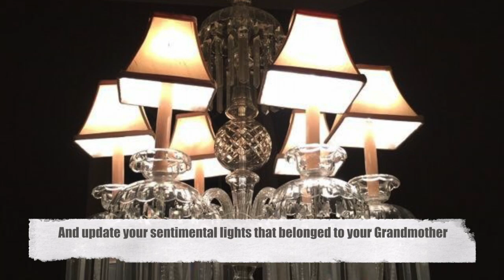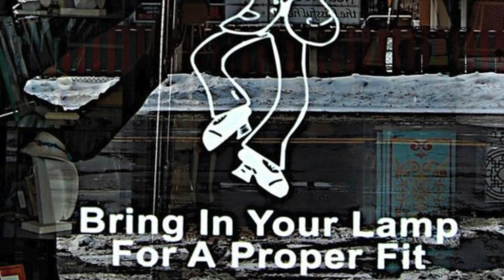Lamp Repair Bergen County | Chandelier Repair | Custom Lampshades | Antique Lighting Restoration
Lamp Repair Bergen County NJ - Chandelier Repair - Custom & Stock Lampshades. 175 Rock Rd.

Shades of Soho is not your typical lighting store. We only sell our own products that we design and create in our store.

We sell lampshades, lamps, sconces, and chandeliers. We can reconfigure something into the light of your dreams or we can create something for you from scratch. We also do all kinds of lighting repairs and restoration work.

STOCK & CUSTOM LAMP SHADES
All lamp shades are made on the premises of our Glen Rock store. We stock a variety of lamp shades and can also build custom lamp shades.

LAMP AND CHANDELIER REWIRING & REPAIR
We re-wire and repair most portable lights for the interior as well as exterior of your home, specializing in antique lamps, sconces and chandeliers.

LAMP SHADE RECOVERY
We can re-cover any fabric-lined lamp shades, as well as some hardback lamp shades. We can use our own fabrics and trims, or you may supply us with your own.

ANTIQUE LIGHTING RESTORATION
Make your vintage lighting fixtures beautiful again! We offer services for every design and scale, from antique lamps to turn of the century chandeliers.